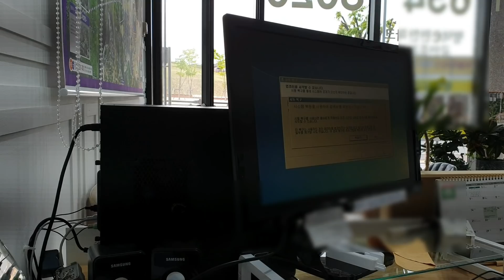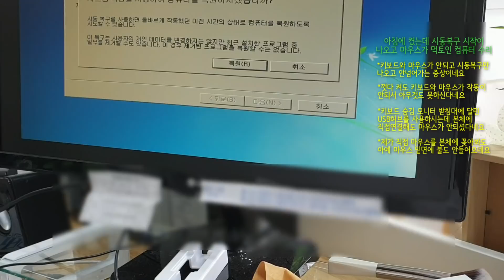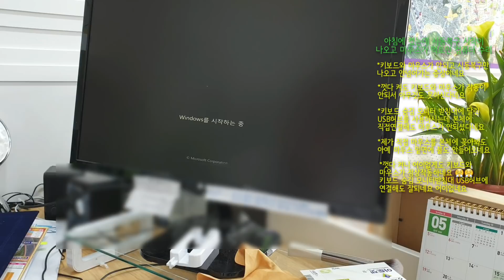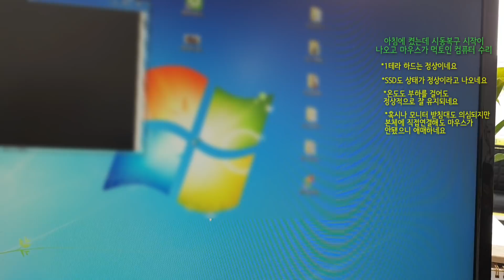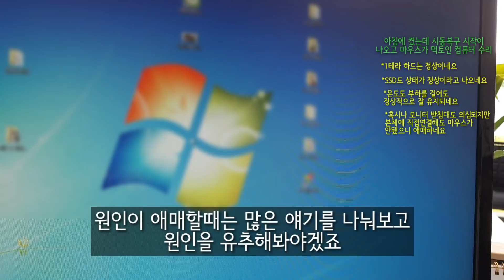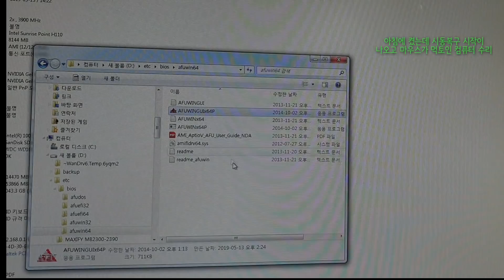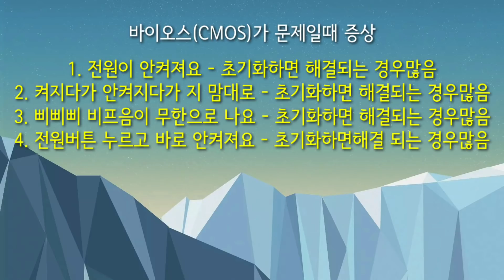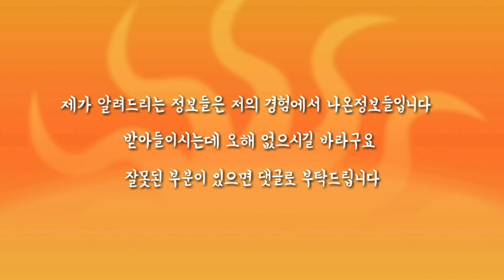컴퓨터 수리 고장난 컴퓨터 때려잡기-CMOS 초기화해서 고치기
00:15 복구모드나오고 마우스도 먹통인 컴퓨터
08:59 바이오스고장 추가설명
09:39 CMOS 초기화 방법은?
오늘은 부동산사무실 컴퓨터가 말썽이라서 갔다왔네요
아침에 켰더니 복구모드만 나오고 키보드와 마우스가 먹통이되서 아무것도 안되네요
추가로 CMOS 초기화방법도 알아볼게요